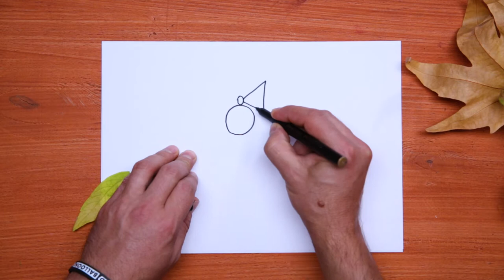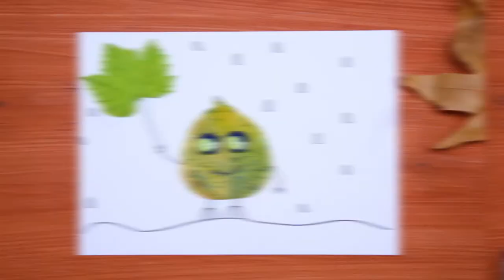Drawing Skills With Autumn Leaves | Hacks & Crafts - Red Balloon Media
🍂 👩 👨 Moms and Dads! Gather here! We are presenting you a proper and quite simple tutorial on drawing with autumn leaves. This is best suited for your children at school.

🍁 Drawing skills for beginners. The video will be necessary for schoolchildren and kids overall. It contains different objects and creatures painted and styled with leaves. Since it is autumn, it is the best time to start using the hacks. You can hang the pictures on your children’s room wall, afterwards. It will look chic!

*Hacks & Crafts brings you the best of must-know life hacks & tricks, DIY & handcraft projects, ASMR & crushing videos, and much more. Whether you're interested in makeup, fashion, home decor, food, ASMR, or art projects,  you'll find it here!
Join us to discover all-time best life hacks and just have fun.

Yours,
Hacks & Crafts,
Red Balloon media 🎈

⏱ 00:00 - Leaves on Rope
⏱ 00:10 - Home
⏱ 00:17 - Dog
⏱ 00:28 - Bug
⏱ 00:39 - Girl
⏱ 00:52 - Mr. Leaf
⏱ 01:05 - Hedgehogs
⏱ 01:18 - Fish
⏱ 01:32 - Tree
⏱ 01:45 - Butterfly
⏱ 01:52 - Road
⏱ 02:02 - Home
⏱ 02:41 - Bird